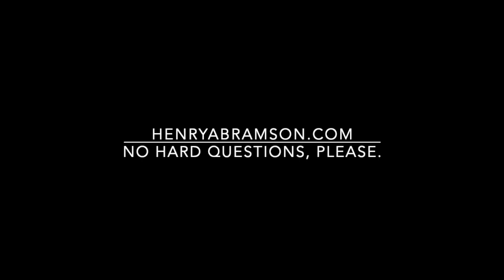The Ancona Affair of 1555-56 (Jews of Italy Pt. VI)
Brief treatment of the Ancona Affair of the 16th century, in which Dona Gracia Mendes Nasi attempted to create an international boycott of the port of Ancona in retaliation for the Inquisition's burning of 25 Jews at the stake there.